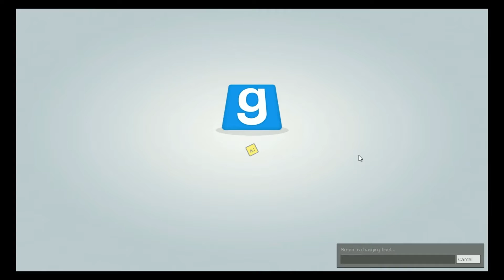I am BEST Potato!| TTT| 3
Today we fallback on TTT on diamondswordgaming once again.